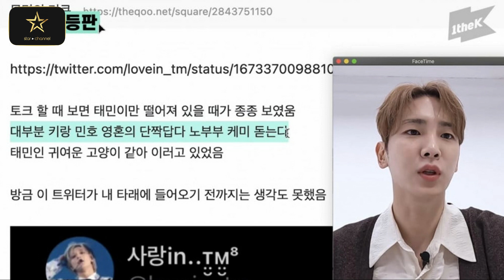ယနေ့အတွက် K Celebrity သတင်းများ စုစည်းတင်ဆက်မှု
* Yoo Ah Inရဲ့ မူးယစ်ဆေးဝါးအမှုမှာ ဖက်ရှင်အမှတ်တံဆိပ်တစ်ခုရဲ့ အမှုဆောင်တစ်ဦး ပါဝင်ပတ်သက်နေ
* ရောင်းချတဲ့တီရှပ်ရဲ့ အငြင်းပွားမှုတွေနဲ့ ပတ်သက်လို့ ပြန်လည်ဖြေရှင်းပေးခဲ့တဲ့ Kim Jong Kook
* အဖွဲ့ရဲ့ စင်မြင့်ဖွဲ့စည်းပုံအကြောင်းကို ပြောပြခဲ့တဲ့ SHINee’s Key
* စစ်မှုထမ်း တာဝန်ပြီးဆုံးသွားပြီဖြစ်တဲ့ SF9’s Inseong စတဲ့ K Celebrity သတင်း တွေပဲ ဖြစ်ပါတယ်။